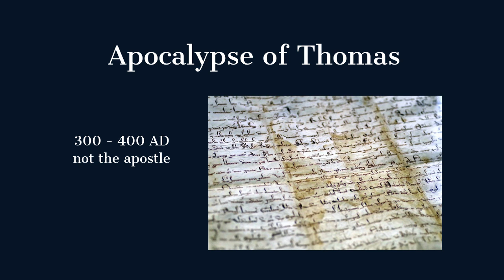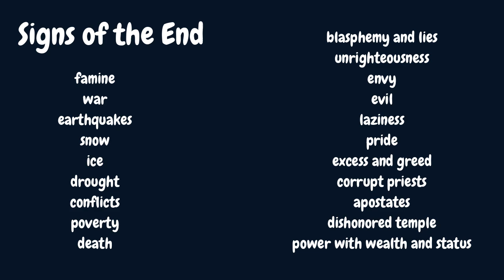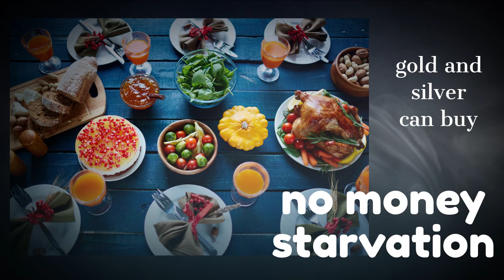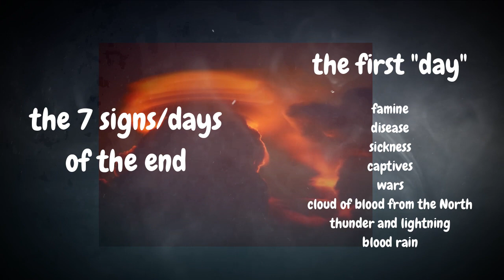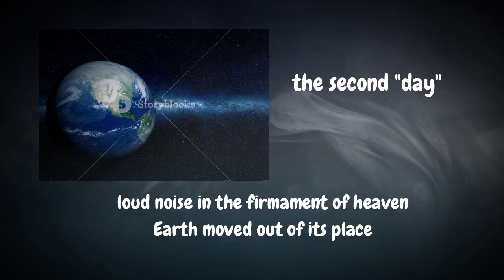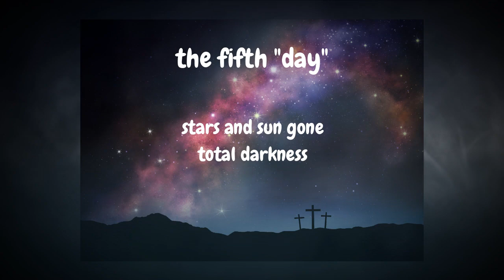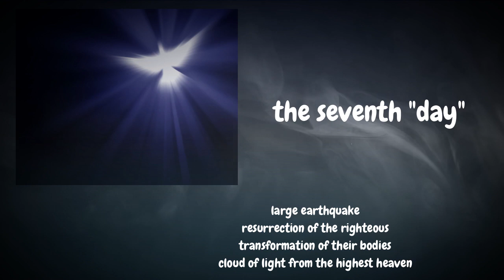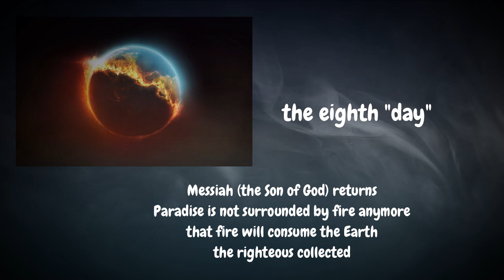Apocalypse of Thomas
This is a book from the Apocrypha that contains horrifying predictions of future events right before the end of the world.